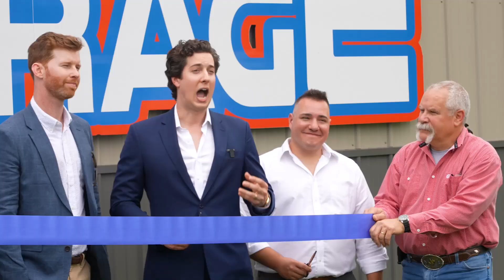Ironton Storage Units Ribbon Cutting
Ironton Storage Units in Ironton, OH celebrated its ribbon cutting in May of 2024. SSSE and its partners were on site to open the newly expanded facility to the public.